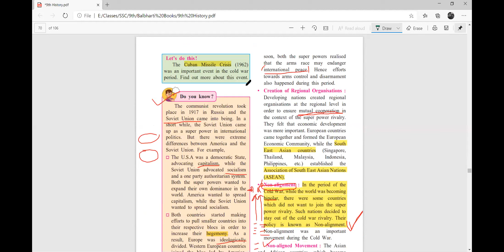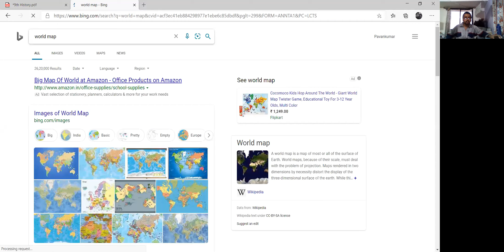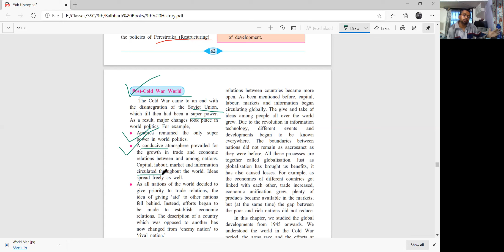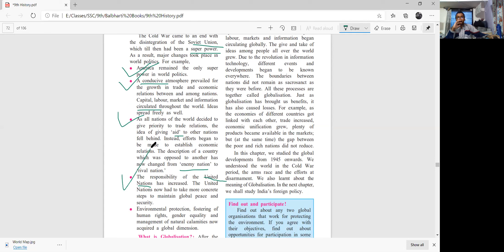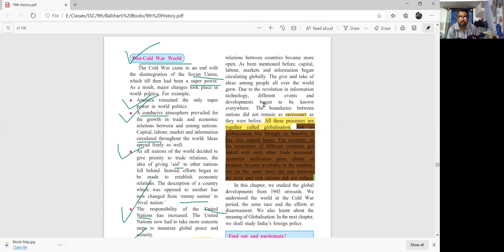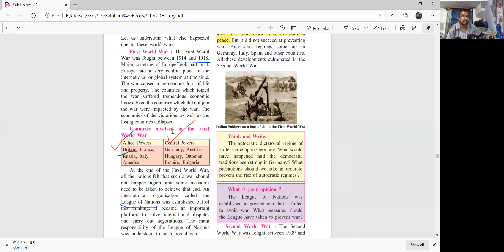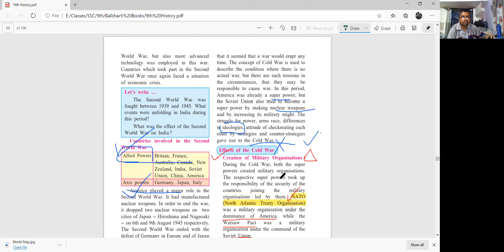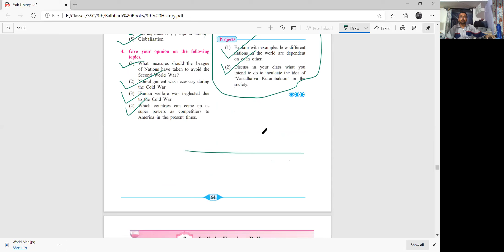Post world war political development Part 4